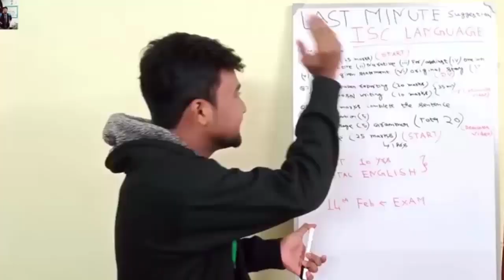TARGET ICSE 2021 | Important questions ,Previous year, Live revision | 95% Confirm | Akash Talks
My Gears ??

Marklin Adjustable Aluminium Alloy Tripod Stand Holder for Mobile Phones, 360 mm -1050 mm, 1/4 inch Screw with Selfie Remote